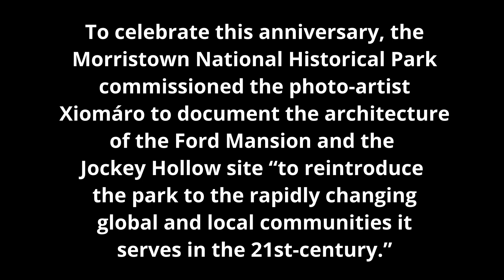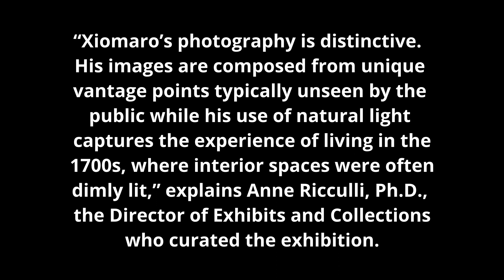"At Home with George" - Xiomaro's Photography Exhibition at Morris Museum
The solo exhibition in the Bush-Compton Gallery celebrates the 90th anniversary of America's first historical park: New Jersey's Morristown National Historical Park.

The fine art photography on display captures George Washington's 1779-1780 Revolutionary War headquarters and encampment through the innovative use of natural light, unique perspectives, and views typically unseen by the public.